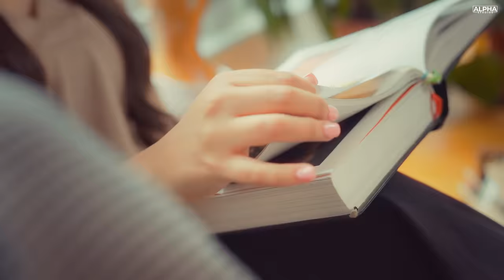Nai Bolna : Navaan Sandhu | Unbothered | Jot Othi | JayB Singh | New Latest Punjabi Songs 2023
Alpha Studios and Mortise Media present a chartbuster song “Nai Bolna” by Navaan Sandhu, the song is written by Jot othi and video is done by  Teji Sandhu. We hope you guys love it !
Do Share and Support and Spread it As Much As You Can.

Credits:
Singer : Navaan Sandhu
Lyrics : Jot Othi
Music : JayB Singh
Video : Teji Sandhu
DOP - Surinder Kumar
Project Manager - Khushal Singh
Art Director - Sunil Kumar
Producers : Prince Rakhdi & Rupinder Sandhu

Team Credits:Editor : Mr Editor
Reels Promotion: Boss Music productions

Song Lyrics:
English -
Akhiaan Nu Bhar Lendi Ae Jad Kade Ohnu Tok Dewa,
Hath Shudda Jad Bhajan Lagdi,
Fir Bawaan Vich Bhar Rok Lwaan…
Kade Kade Gusse Vich Keh Dendi,
Tu Ki Nazar Vattu Jeha Mere Naal,
Larhdi Vee Kinna Sohna Aa,
Kehndi Nai Bolna Tere Naal…
Sohna Aa, Sohna Aa,
Larhdi Vee Kina Sohna Aa…

Ohdi Neend Kachi Ae Bachea Jehi,
Raati Bhukh Lage Taan Uth Kharhdi…
Te Mera Kam Kkoi Zyada Kamm Nai,
Oh Raunak Aa Mere Ghar Di…
Mera Kam Koi Zyada Kamm Nai,
Oh Raunaq Aa Mere Ghar Di…
Mainu Gamm Zindagi De Bhul Jande Jado Takkdi Hassde Chehre Naal,
Sohna Aa, Sohna Aa, Larhdi Vee Kina Sohna Aa…

Mehar-o-mah Warge Haan Asi,
Main Din Wele Oh Raat Waang,
Saadi Qurbat Dunia To Add Hai,
Thandi Shaam Jehi Parbhat Waang…
Sooraj Chann Warge Haan Asi,
Main Din Wele Oh Raat Waang,Saadi Qurbat Dunia To Add Hai,
Saadi Paaq Mohabbat Sikhar Utte…
Saanu Fark Nai Chaar Shufere Naal…
Larhdi Vee Kinna Sohna Aa, Sohna Aa,
Sohna Aa, Larhdi Vee Kina Sohna Aa…

Rabba Nibhi Jaawe Russde Rasaundea,
Manaun Nu Tyar Betha Haan,
Mera Sachi Ehde Bina Koi Sahara Nai,
Main Dil Naal Vichar Betha Haan…
Mukki Talab Te Vassal Pugaa Lye,
Pugaune Ikraar Betha Haan…

ਪੰਜਾਬੀ -
ਅੱਖੀਆਂ ਨੂੰ ਭਰ ਲੈਂਦੀ ਏ ਜਦ ਕਦੇ ਉਹਨੂੰ ਟੋਕ ਦੇਵਾਂ,
ਹੱਥ ਛੁਡਾ ਜਦ ਭੱਜਣ ਲੱਗਦੀ ਫਿਰ ਬਾਂਹਾਂ ਵਿੱਚ ਭਰ  ਰੋਕ ਲੈਵਾ.
ਕਦੇ ਕਦੇ ਗੁਸੇ ਵਿੱਚ ਕਹਿ ਦੇਂਦੀ
ਤੂੰ ਕੀ ਨਜ਼ਰ ਵੱਟੂ ਜਿਹਾ ਮੇਰੇ ਨਾਲ
ਲੜਦੀ ਵੀ ਕਿੰਨ੍ਹਾ ਸੋਹਣਾ ਏ ,
ਕਹਿੰਦੀ ਨਹੀ ਬੋਲਨਾ ਤੇਰੇ ਨਾਲ…
ਲੜਦੀ ਵੀ ਕਿੰਨ੍ਹਾ ਸੋਹਣਾ ਏ ,ਸੋਹਣਾ ਏ ,ਸੋਹਣਾ ਏ
ਲੜਦੀ ਵੀ ਕਿੰਨਾ ਸੋਹਣਾ ਏ…

ਉਹਦੀਂ ਨੀਂਦ ਕੱਚੀ ਏ ਬੱਚਿਆ ਜਹੀ,
ਰਾਤੀ ਭੁਖ ਲੱਗੇ ਤਾਂ ਉਠ ਖੜਦੀ…
ਤੇ ਮੇਰਾ ਕੰਮ ਕੋਈ ਜਿਆਦਾ ਕੰਮ ਨਹੀ,
ਉਹ ਰੋਣਕ ਆ ਮੇਰੇ ਘਰ ਦੀ….
ਮੈਨੂੰ ਗਮ ਜਿੰਦਗੀ ਦੇ ਭੁਲ ਜਾਦੇਂ,ਜਦੋ ਤੱਕਦੀ ਹੱਸਦੇ ਚਿਹਰੇ ਨਾਲ..

ਮਿਹਰ-ਓ- ਮਾਂਹ ਵਰਗੇ ਹਾਂ ਅਸੀ,
ਮੈਂ ਦਿਨ ਵੇਲੇ ਉਹ ਰਾਤ ਵਾਂਗ…
ਸਾਡੀ ਕੁਰਬਤ ਦੁਨੀਆਂ ਤੋਂ ਅੱਡ ਹੈ,
ਠੰਡੀ ਸ਼ਾਮ ਜਹੀ ਪ੍ਰਭਾਤ ਵਾਂਗ..
ਸੂਰਜ ਚੰਨ ਵਰਗੇ ਹਾਂ ਅਸੀ,
ਸਾਡੀ ਪਾਕਿ ਮਹੁੱਬਤ ਸਿਖਰ ਉਤੇ,
ਸਾਨੂੰ ਫਰਕ ਨਹੀ ਚਾਰ ਚੁਫੇਰੇ ਨਾਲ…

ਰੱਬਾ ਨੀਭੀ ਜਾਵੇਂ ਰੁਸਦੇ ਰਾਸਾਉਦਿਆਂ,
ਮਨਾਉਣ ਨੂੰ ਤਿਆਰ ਬੈਠਾ ਹਾਂ…
ਮੇਰਾ ਸੱਚੀ ਇਹਦੇਂ ਬਿੰਨਾ ਕੋਈ ਸਹਾਰਾ ਨਹੀ,
ਮੈਂ ਦਿਲ ਨਾਲ ਵਿਚਾਰ ਬੈਠਾ ਹਾਂ…
ਮੁੱਕੀ ਤਲਬ ਤੇ ਵਸਲ ਪੁਗਾ ਲਏ,
ਪੁਗਾਉਣੇ ਇਕਰਾਰ ਬੈਠਾ ਹਾਂ…
ਕਹਿੰਦੀ ਨਹੀ ਬੋਲਨਾ ਤੇਰੇ ਨਾ,